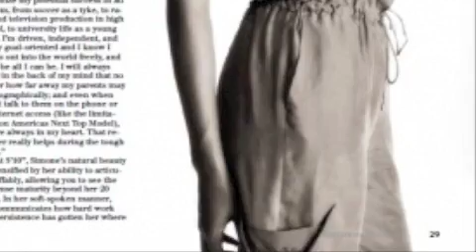ANTM Cycle 14 Where the Girls are now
I haven't posted in a while.
Songs Toxic Valentine-All Time Low
I Like It-Enrique Iglesias
Happy Back to School mutha fuckas